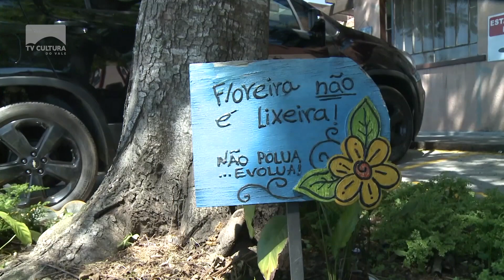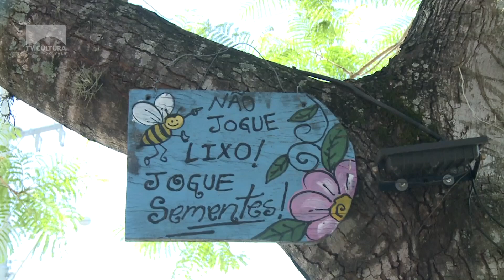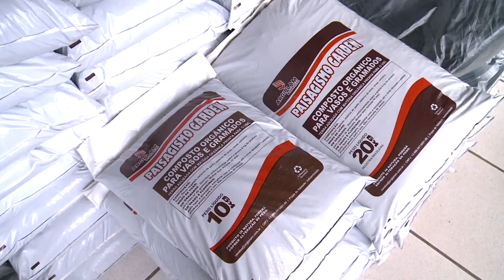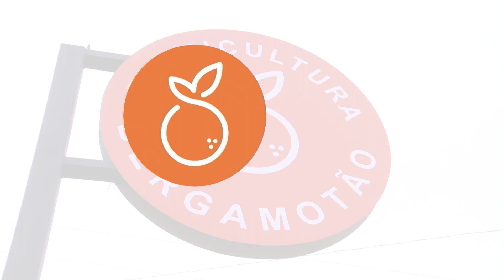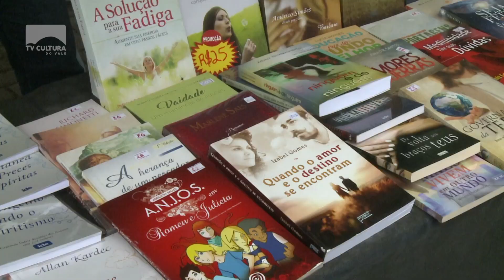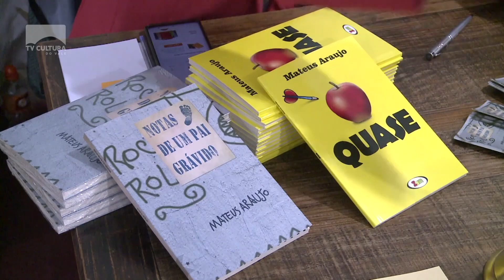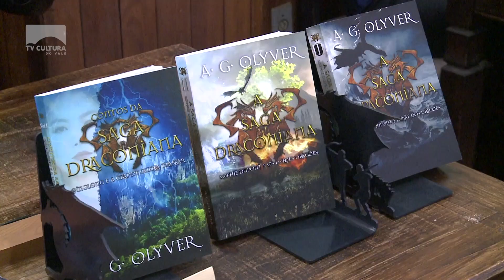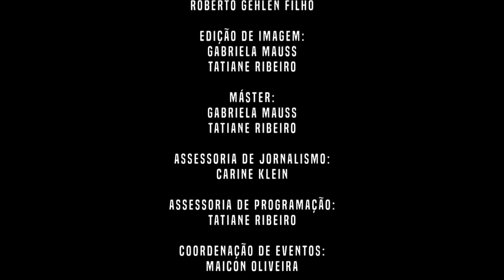JMD 04 11 21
No Jornal do Meio Dia de hoje você vai assistir:

LixoZero: Hotel Niro de Montenegro participa do evento nacional Semana do Lixo Zero 2021.
Basquete: Sesc Montenegro promove torneio de Basquete.
FeiradoLivro: Patrono da Feira do Livro faz uma avaliação do evento.

O Jornal do Meio-Dia tem o apoio Cultural de Acerte Assessoria Empresarial, Farmapop Farmacia, GTC Internet e Imobiliária Teto Imóveis